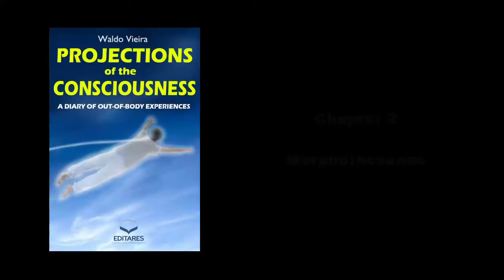Audiobook Projections of the Consciousness - Chapter 02 - Morfothosenes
Introducing the audio book, Projections of the Consciousness, a compilation of 60 lucid out-of-body experiences which the author, Dr. Waldo Vieria, a veteran lucid projector had over a 6 month period. This classic book, reveals the wide range of experiences that a person can have outside the body such as meeting up with deceased loved ones, interacting with helpers (spirit guides), assisting in more pathological dimensions, as well as experiencing the state of cosmoconsciousness. What makes this book book stand out from others of a similar nature is the high level of rationality, scientificity, ethics, maturity, assistance, and realism which the author strives to demonstrate throughout his out-of-body experiences.